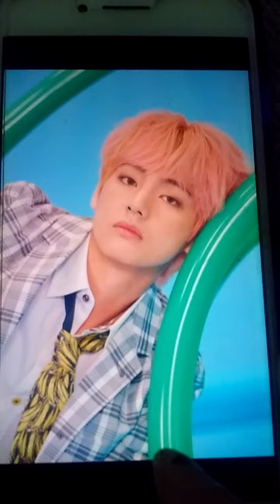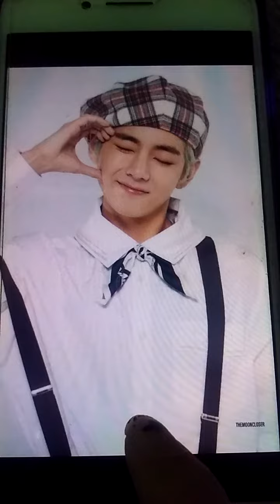BTS Taehyung Edit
Hey lovelies so Taehyung is still wrecking me and these will be the last videos and just a reminder no videos on the week days only videos on the weekends or special events guys Taehyung is so cute and adorable and i love his cute dances and his cute smile Taehyung is just so cute and adorable i can't stand it don't worry Jimin is still my bias and Taehyung is my bias wrecker and enjoy this edit.